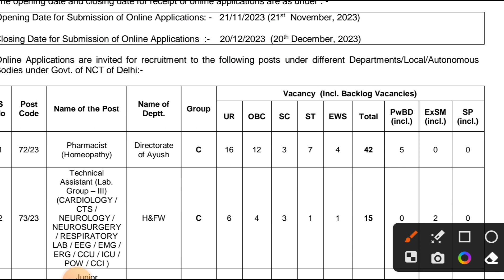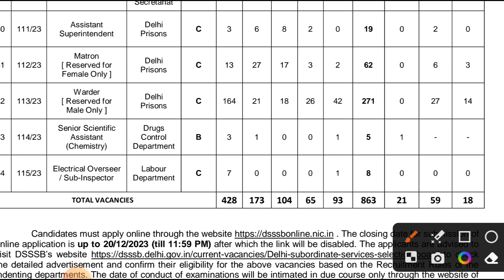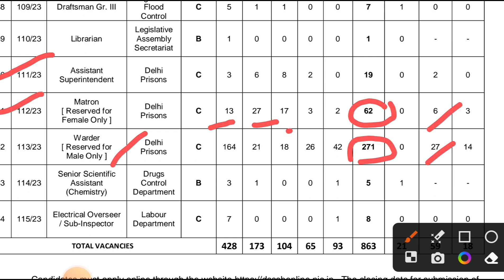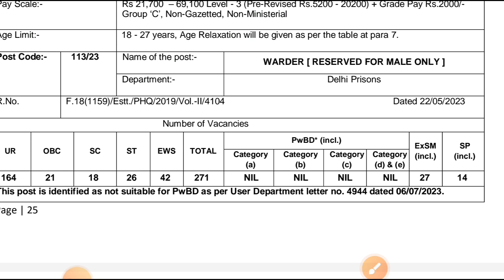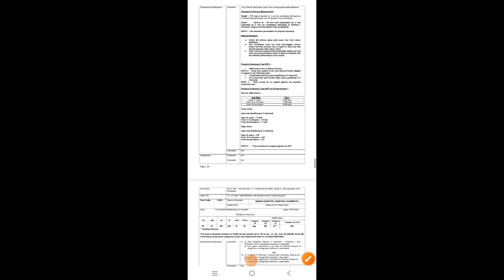DELHI JAIL WARDEN | JAIL WARDEN NEW VACANCY | ELIGIBLITY | QUALIFICATION | EXAM PATTERN DSSSB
DSSSB Recruitment 2023 Notification: Apply for DSSSB Vacancy 2023 Online Form. Are you looking for a job in DSSSB? If yes, then read this page. Because on this article we are providing you details for DSSSB Online Form 2023. DSSSB has released a notification for Various posts. So, eligible candidates may fill DSSSB Notification 2023 Online Form for vacant positions. As per the notice, candidates may apply DSSSB Online Form 2023 @dsssb.delhi.gov.in